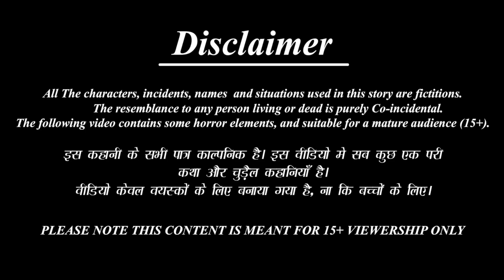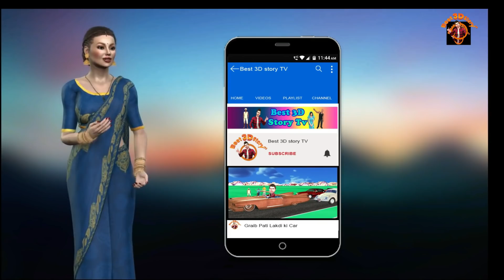विशाल मछली पकड़ना | Vishal Machli Pakadna | Hindi Kahani | Story in Hindi | Hindi Funny Stories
3d cartoon
3d stories